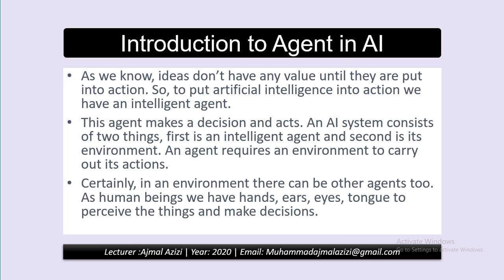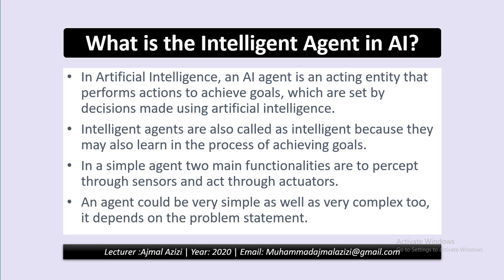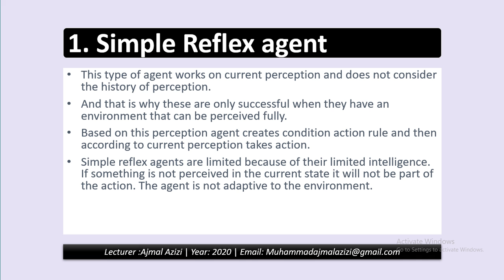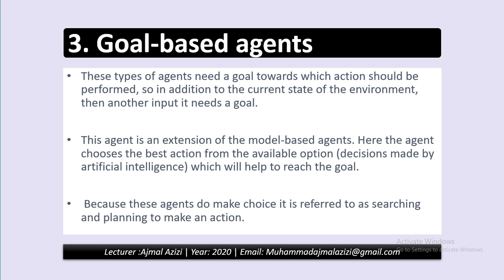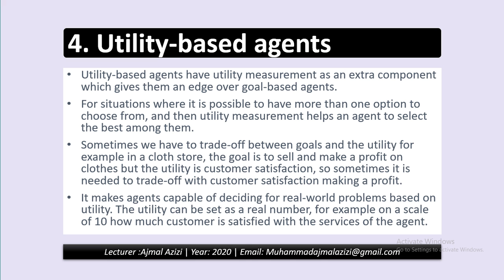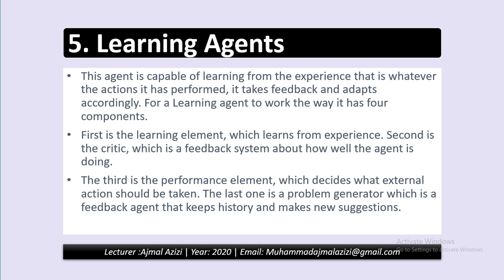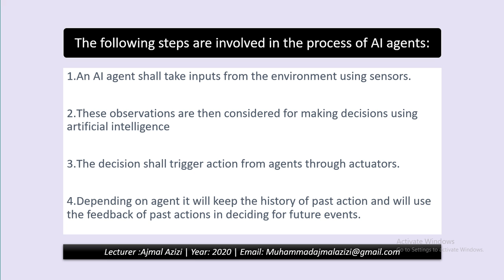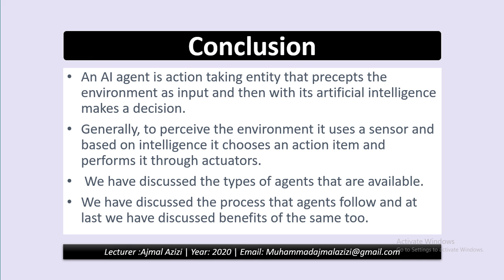Lecture 9 - How Agent Work in AI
In This Lecture we Have Discussed about Process of Agent in AI , How it Work and So More ...